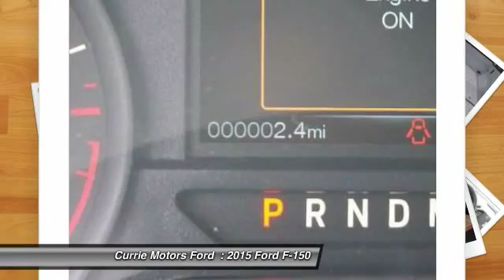2015 Ford F-150 Frankfort, Chicago, Bolingbrook H9133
2015 Ford F-150

Safety comes first with anti-lock brakes, traction control, and dual airbags in this 2015 Ford F-150 XL. This supercrew 4x4 scored a crash test safety rating of 5 out of 5 stars. According to a review from New Car Test Drive, The F-150 driving experience is affected by the wide latitude in materials, equipment and performance across a broad range of models. Good cars go fast.